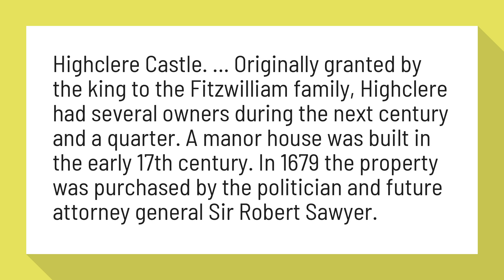Why is Highclere a castle?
Highclere Castle | Description, History, & Facts | Britannica

Highclere Castle. ... Originally granted by the king to the Fitzwilliam family, Highclere had several owners during the next century and a quarter. A manor house was built in the early 17th century. In 1679 the property was purchased by the politician and future attorney general Sir Robert Sawyer.